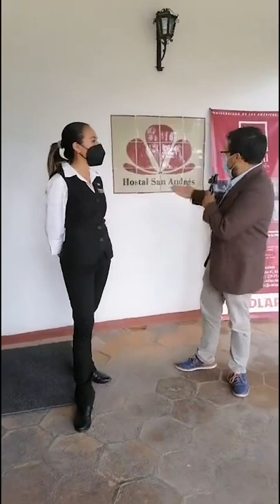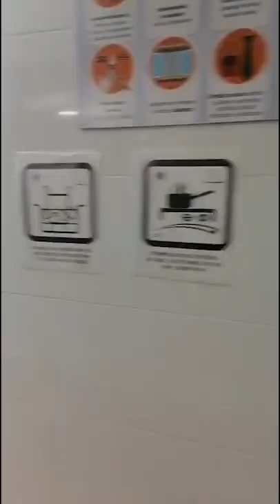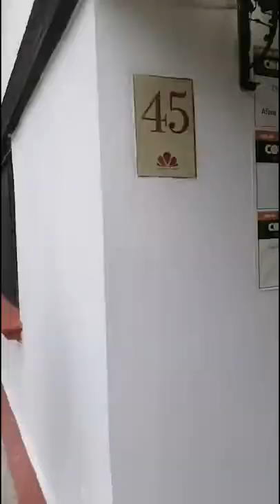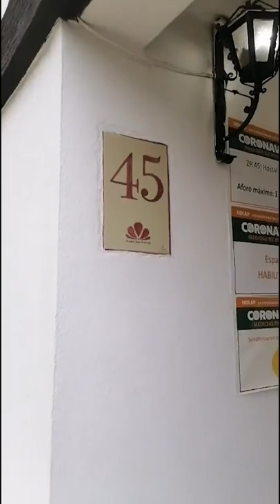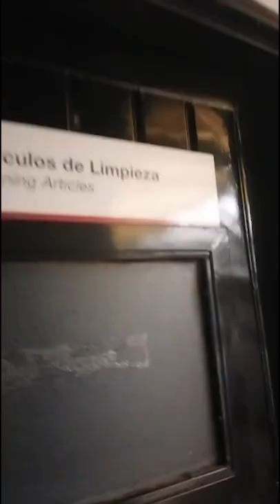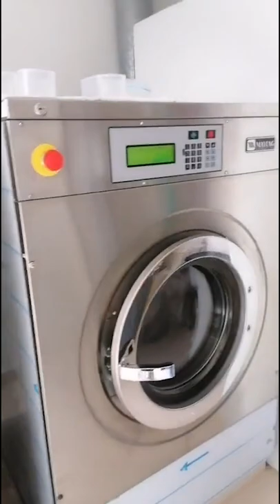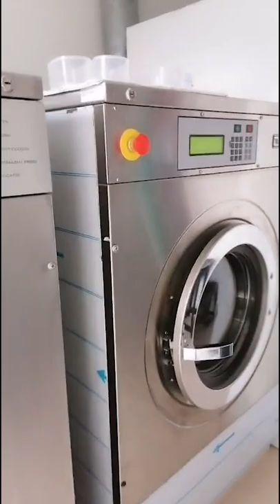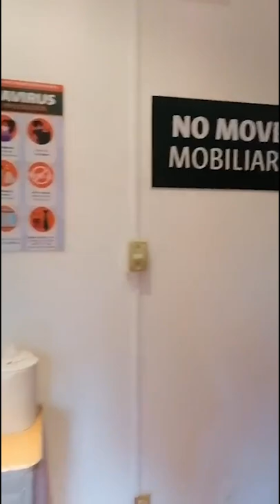Hostal San Andrés | Tour UDLAP on Demand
¿Sabías que la Universidad de las Américas Puebla tiene un Hostal? ¡Sí! El  hostal San Andrés es un hotel/escuela en el que los estudiantes de la licenciatura en Administración de Hoteles y restaurantes realizan prácticas en un ambiente de servicio al cliente. Si eres parte de la comunidad UDLAP, puedes hospedarte en este hermoso y particular hostal. ¿Qué esperas para conocerlo?